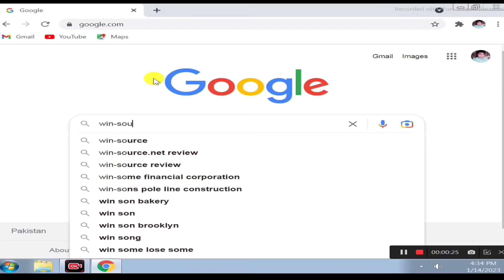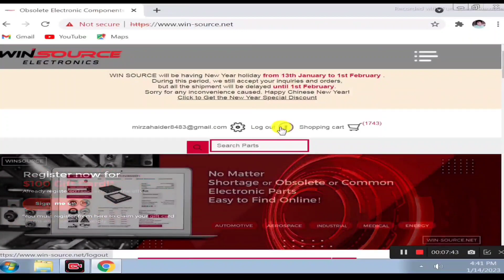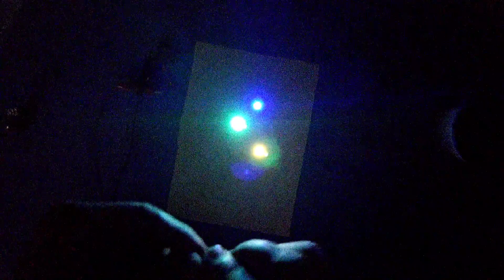wireless led lights | how to make wireless led light | best led light projects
Queries solved:

1) wireless led lights
2) how to make wireless led light
3) best led light projects
4) best wireless led lights
5) how to make wireless led
6) how tu make wireless light
7) how to make wireless led at home
8) easy way to make a wireless led light
9) how to make wireless electricity transfer
10) how to make your own wireless led
11) new amazing idea with led
12) wireless power transfer
13) wireless led lights for home
14) wireless led lights diy
15) wireless led kaise banaen

Video explanation:

in this video you can see how to make beautiful and decorative wireless led lights at your home it's very easy and simple just following step by step and do it yourself .